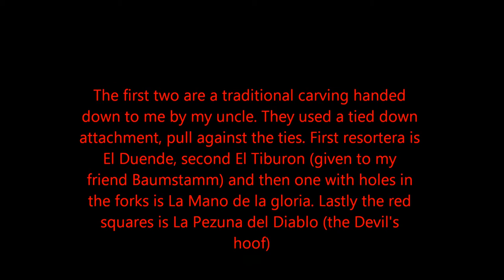My resorteras.wmv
Some of my traditional resorteras all from natural forks (tree limbs) most are from an orange tree. Except the last is a mystery tree but common here.  They have the cloven hoof carving, we have a tradition of carving a cloven hoof at the base of the handle of the forks. This is to honor the tradition of the time father and uncles spent time as herders of goat and sheep in "el campo" or countryside, and their resorteras (slingshots) were the way they provided a meal for themselves while staying out nights guarding the flock. Then to them the resortera was both a meat provider and a means of protection.

All of these slingshots are designed for hunting and most have provided a meal for me but some still need to be "blooded" as it is known in hunting traditions.